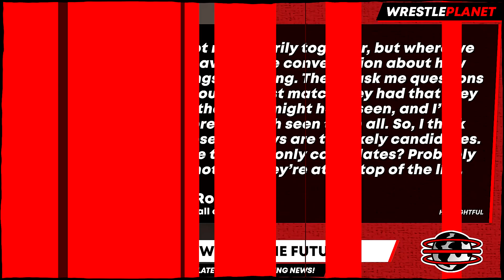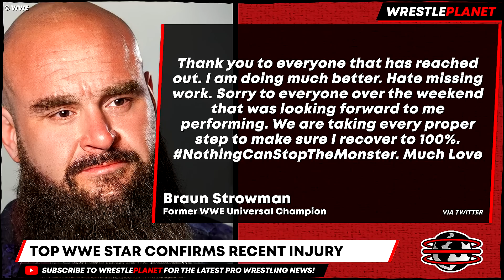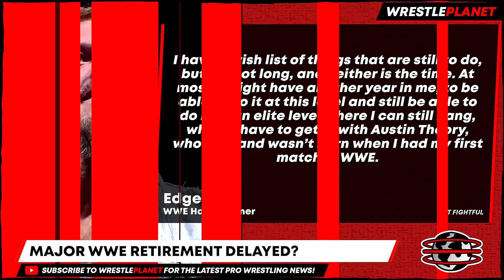AEW Weekly Show CANCELLED! WWE Star NOT Retiring This Year?! AEW Champion Send MESSAGE!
00:00 HEADLINES
00:08 LONG-TERM WEEKLY AEW SHOW CANCELLED
01:39 AEW STAR’S MESSAGE TO FANS AND WRESTLERS
03:16 WHO COULD CARRY AEW IN TO THE FUTURE?
04:36 TOP WWE STAR CONFIRMS RECENT INJURY
05:35 FREE AGENT OFFICIALLY BECOMES ALL ELITE
06:16 MAJOR WWE RETIREMENT DELAYED?

Topics Discussed In this Video:
Professional Wrestling